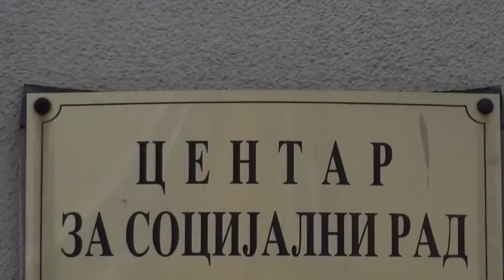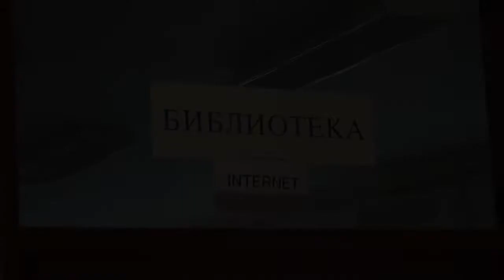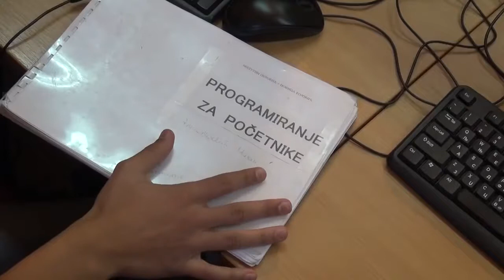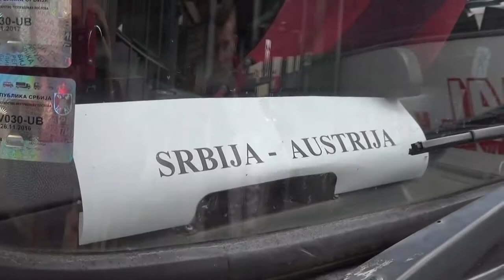Metamorfoza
Dom učenika Kraljevo - pobednik festivala kratkog filma Jagodina 2016.